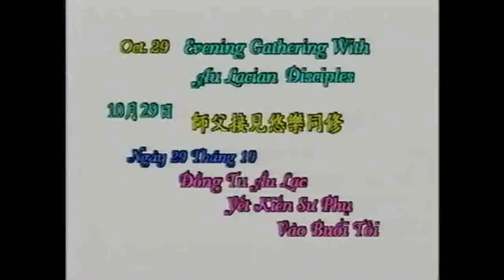God luôn yêu thương chúng ta -P2 - 1995 - CHINGHAI